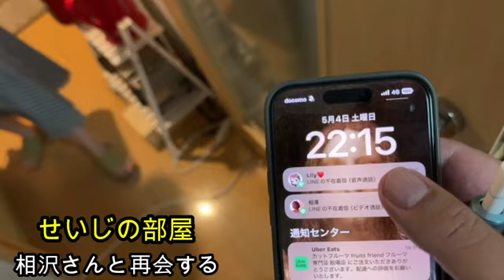【再会】せいじ!!相沢さんと再会する!!